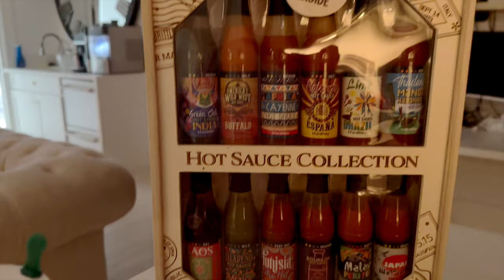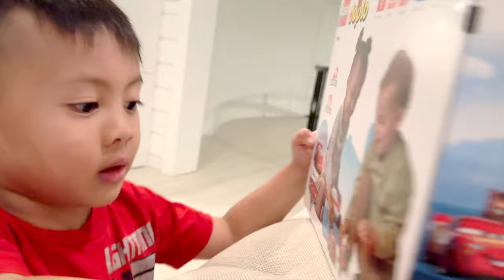Shoe Shopping For My Little Monsters | Minnie's VLOG 2140